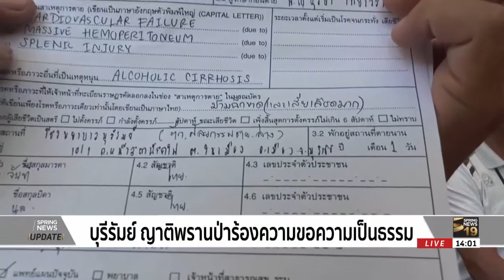ญาติพรานป่าร้องความขอความเป็นธรรม | 21 เม.ย. 61 | Springnews Update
ญาตินายพรานป่าขอความเป็นธรรม เรียกร้องเจ้าหน้าที่รักษาพันธุ์สัตว์ป่าดงใหญ่ จังหวัดบุรีรัมย์ชี้แจงข้อเท็จจริงการเสียชีวิต ยืนยันจะไม่เผาศพจนกว่าความจริงจะกระจ่าง